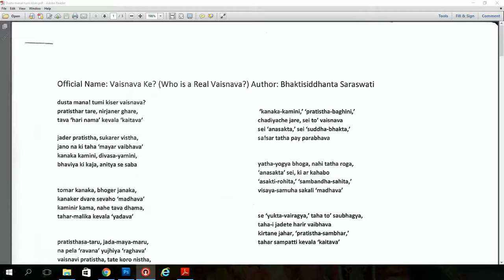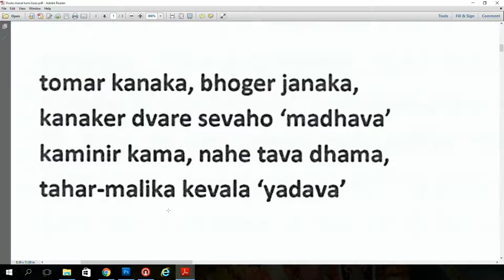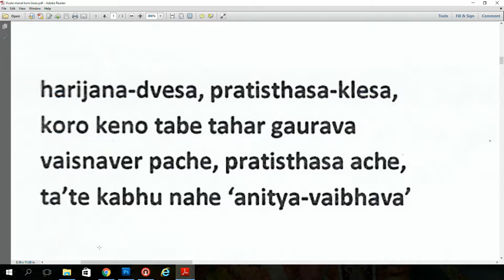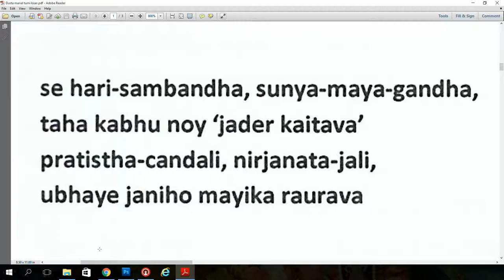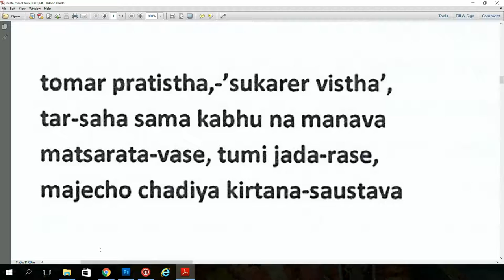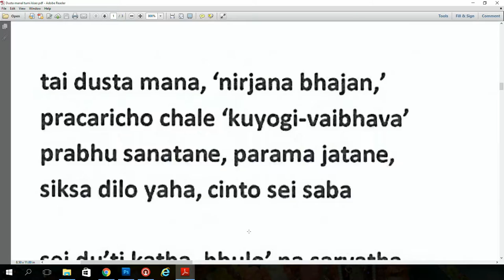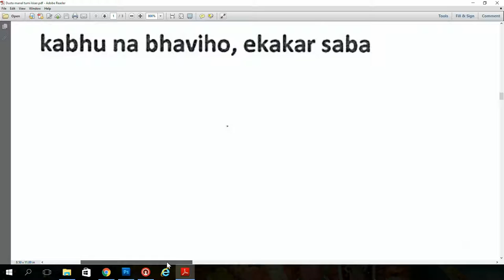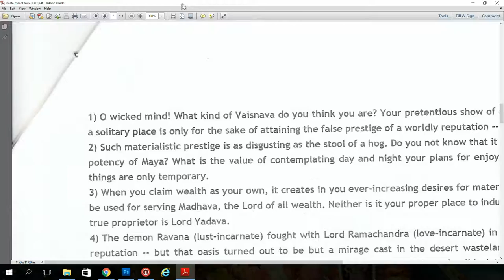Gaurakisora Dasa Babaji - 11-21-15